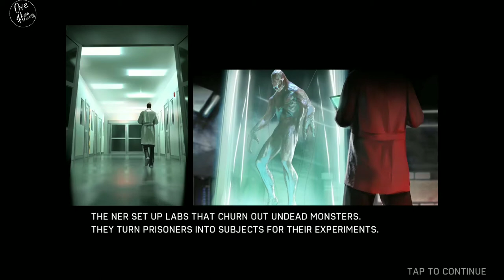Left to Survive : Zombie PVP Android Game with High Graphics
Hi guys
Welcome to OyeHero gaming...

We Play only high definition game for mobile.

This channel is only for entertainment and fun

Thanks to the games developer...

know more about this special game:-
Stay alive! Kill zombies, demolish bosses and beat other gamers in PvP mode!

Grab your guns and bring your guts to survive the ultimate action-shooter game, Left to Survive.

Danger lurks everywhere. Survive against zombies using rifles, grenades, shotguns, and anything in your arsenal to secure safe havens and save survivors. Build your encampment to defend yourself against enemy attacks. Get to the chopper and lay waste on enemy bases to steal their resources. Battle other players in solo and team multiplayer tournaments. Band together with other human factions.

Kill Hordes of Zombies
Save stranded survivors and purge zombie-infested areas using a pack of weapons with intense firepower

Destroy Bases From A Helicopter
Get to the chopper and unleash a fiery bullet storm on your opponent’s base to steal their resources

Intense PvP
Think zombies are deadly? Test your survival skills against live players in solo and 2v2 matches

Challenge Zombie Bosses
Defend yourself against zombies that can jump, wear police armor, or explode with toxic gas